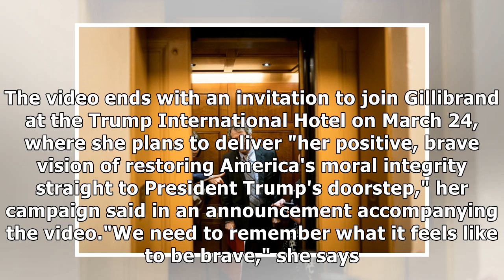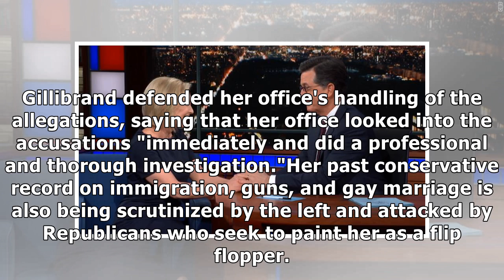Kirsten Gillibrand officially jumps into 2020 race, teases speech at Trump hotel in New York